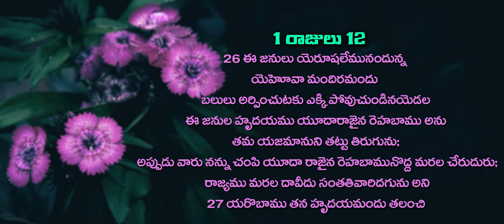జ్ఞానికి పుట్టిన అజ్ఞాని || మొదటి రాజులు 12:- 21-33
NEW JERUSALEM CHURCH, Ramireddy Nagar, Hyderabad, Message by Pastor V Rajesh